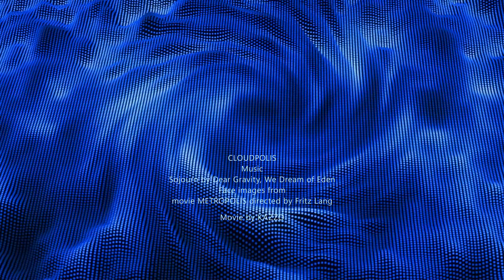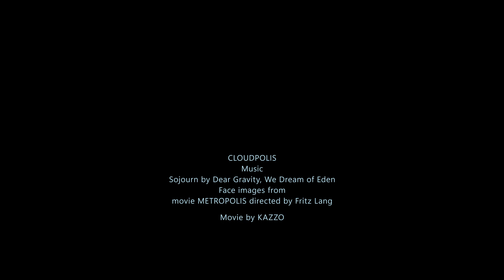CLOUDPOLIS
「cc Ball Action」エフェクトで粒で波を作る作例を見たので、それをアレンジしていつも使わせていただいている映画「メトロポリス」からの顔と意味ありげな図形を足してみました。
Music
Sojourn by Dear Gravity, We Dream of Eden